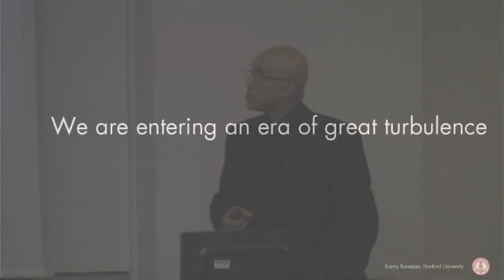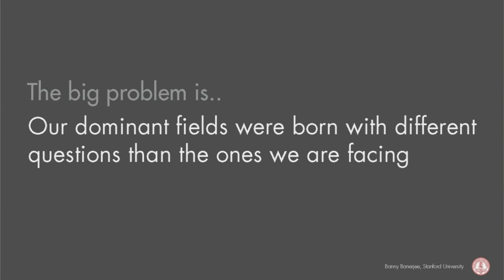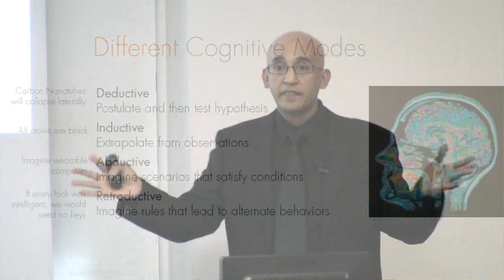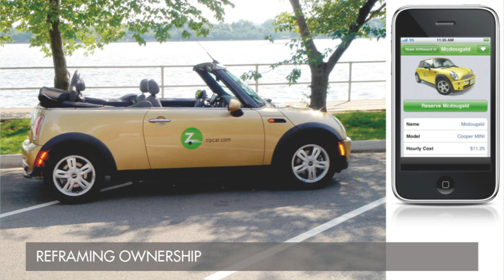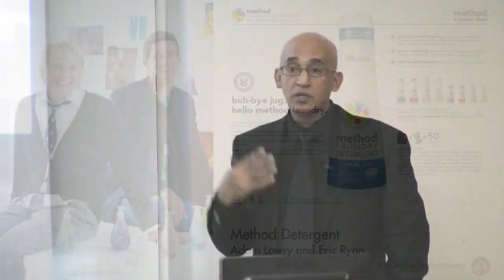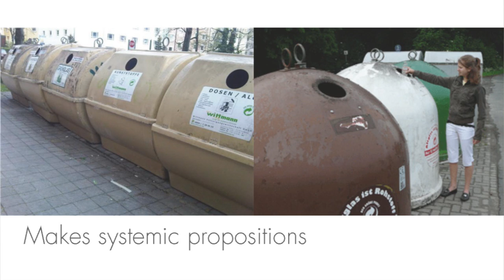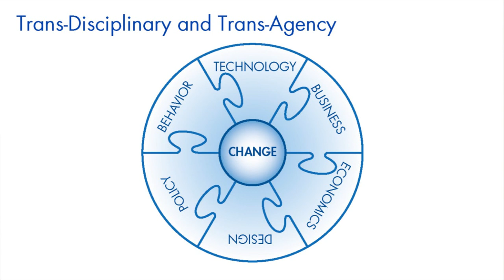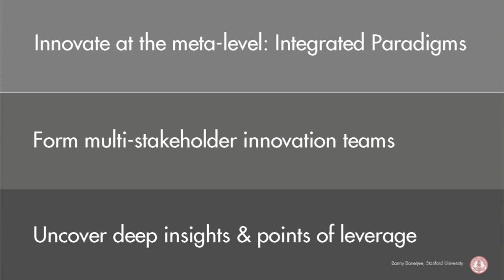Banny Banerjee - Design Thinking: An approach to Strategic Transformations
ASP 8th Cycle Opening - February 10th 2012 - Politecnico di Milano

Banny Banerjee teaches Design and Innovation at the Stanford D-School and the Stanford Design Program. His area of expertise is the use of Design Thinking for strategic initiatives and large scale transformation. His focus is the development of trans-disciplinary innovation processes directed towards complex challenges at the nexus of disciplines.